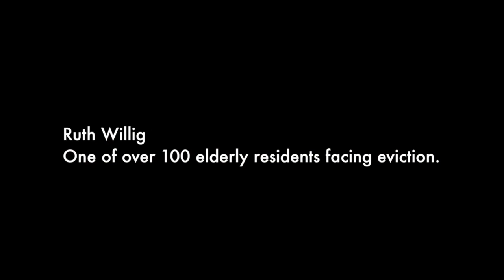the voices of the residents, Ruth Willig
This video is one of a series highlighting the lives and views of the elderly residents of the Prospect Park Residence in Brooklyn facing eviction due to the closing of the facility.
The mass eviction of over 125 seniors, with only 90 days' notice, is a heartless act with traumatic consequences for residents' mental and physical health.